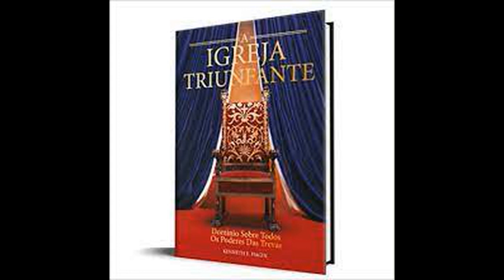POR QUE ORAR? - A Igreja Triunfante - Kenneth E. Hagin (Audio-Livro) Part- 34